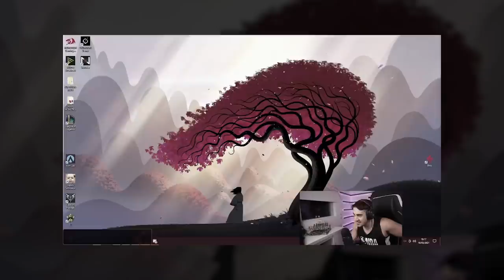NINGUÉM SEGURA ESSE DUO IMBÁTIVEL